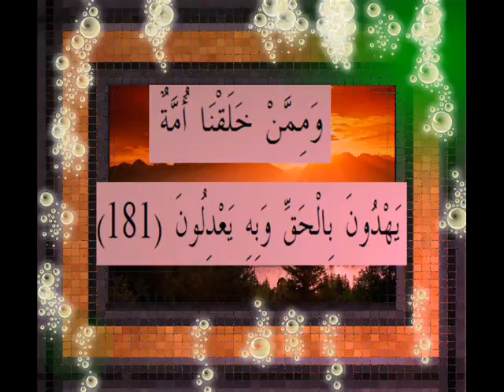القرآن الكريم سورة الأعراف الأية 181 قراءة السديس.wmv